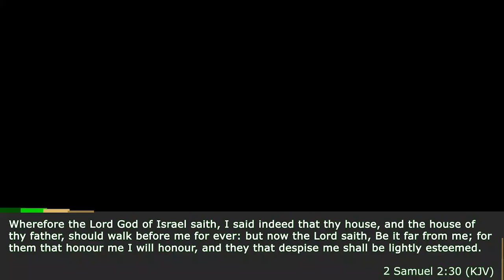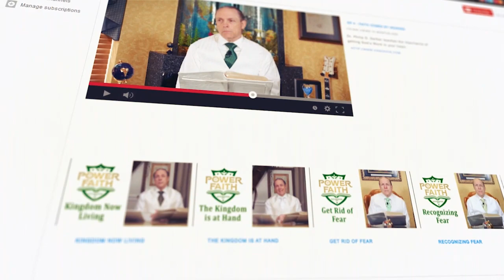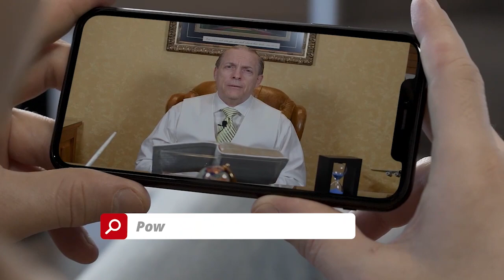The Law of Honor #1